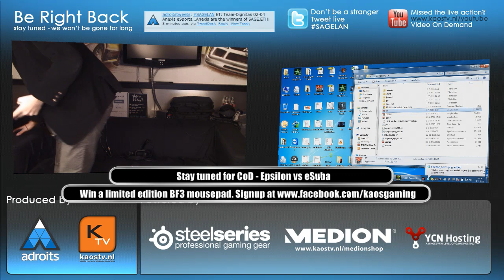SAGE ET - Team-dignitas vs Anexis - GRAND FINAL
check out their Erazer gaming rigs and laptops.

SAGE is powered by:
Steelseries
YCN Hosting

And organized by:
Adroits